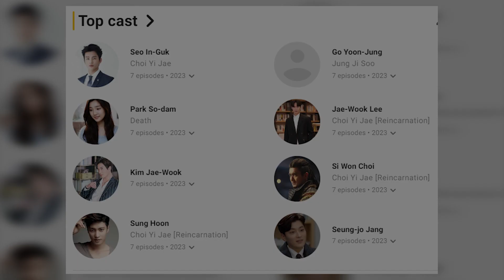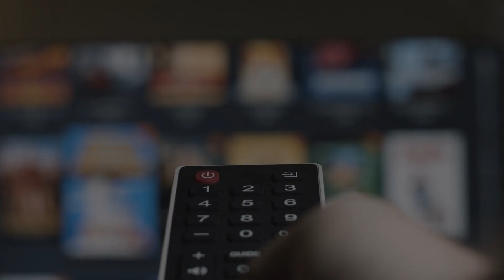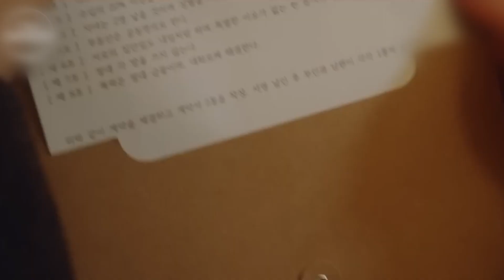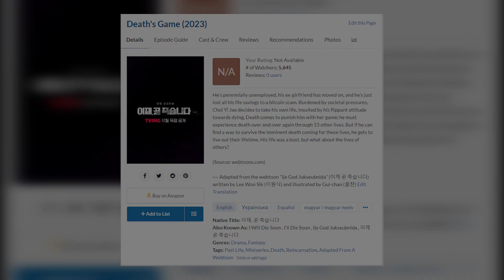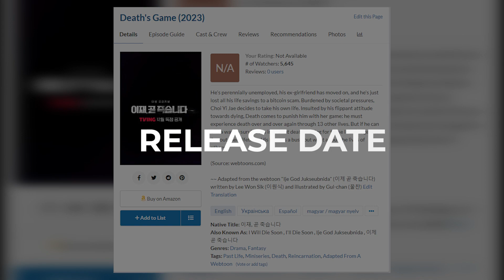Death's Game Trailer (2023) With Go Yoon-Jung and Park So-dam FIRST Look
Join us in today’s video as we show you details about Death’s Game. TVING officially announced the cast lineup for “Death’s Game,” a new drama adaptation of the popular webtoon of the same name. “Death’s Game,” which was previously confirmed to star Seo In Guk and Park So Dam, will tell the story of a man who gets more than one second chance at life after facing death.

In addition to Seo In Guk and Park So Dam, the drama has now confirmed Kim Ji Hoon, Super Junior’s Choi Siwon, Sung Hoon, Kim Kang Hoon, Jang Seung Jo, Lee Jae Wook, Lee Do Hyun, Go Yoon Jung, Kim Jae Wook, and Oh Jung Se as members of its star-studded cast. “Death’s Game” is currently scheduled to premiere in December.

Death's Game Kdrama | Death's Game Kdrama trailer | Death's Game Kdrama cast | release date

Death's game Star Studded Cast | Storyline | Webtoon based k drama

Lee Jae Wook-Siwon Until Seo In Guk Cs Was Offered To Join Drama 'Death's Game'

[이재, 곧 죽습니다] 캐스팅 공개! 🔫ㅣTVING

Death Game Official Trailer | Netflix